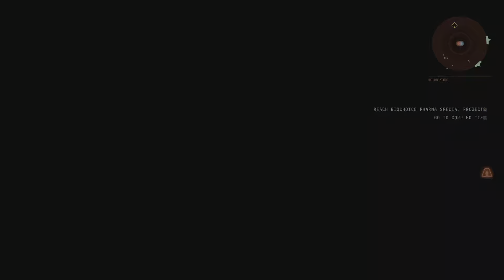The Ascent gameplay